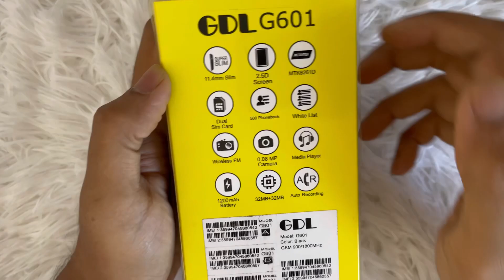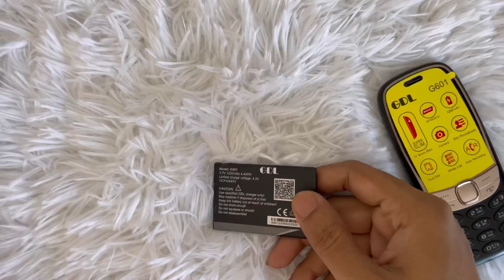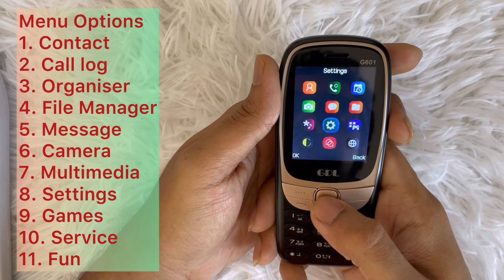Unboxing GDL G601 | Powerful Mediatek Processor | 32 MB RAM | Super Lite Weight at 1500 BDT Only!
বাজারে থাকা গ্রামীণ ডিস্ট্রিবিউশন কোম্পানির জিডিএল ৬০১ মোবাইল ফোনটির বর্তমান মূল্য ১৫০০টাকার কাছাকাছি। এই ফোনটিতে শক্তিশালী মিডিয়াটেকের শক্তিশালী প্রসেসর, ৩২ মেগাবাইটের র‍্যাম + রম ছাড়াও নোকিয়া সদৃশ্য ফোনটিতে থাকছে ১২০০ মিলিয়াম্পীয়ারের ব্যাটারি।

আমাদের রেটিং ও রিভিও দেখার জন্যে সম্পূর্ন ভিডিওটি দেখার অনুরোধ করছি।

Time Stamps:
Starting: 00:00.
Specification: 00:34
Hardware: 01:15
Weight: 02:54
Whats in The Menu: 03:19
Torch + FM (Sound) +Camera: 04:01

ফোনটির ব্যাপারে কোনো জিজ্ঞাসা থাকলে আমাদের কমেন্ট বক্সে জানান। আমরা চেষ্টা করবো যত দ্রুত সম্ভব এ ব্যাপারে উত্তর দেয়ার। এ ফোনগুলো আপনি অনলাইনে অর্ডার করতে পারবেন অথবা আমাদের পার্টনার শপ থেকে সরাসরি এসে কিনে নিতে পারবেন সহজেই।

আমাদের রিভিও পার্টনার শপ-

Afia Telecom
Mirpur DOHS Shopping Complex
Level 5

ফোনগুলো কিনতে এই শপে  যোগাযোগ করুন, কল করুন, তাদের ফেসবুক পেজে যোগাযোগ করুন অথবা আমাদের ভিডিওতে কমেন্ট করুন।

আমাদের অন্য সোশ্যাল মিডিয়া হ্যান্ডেল